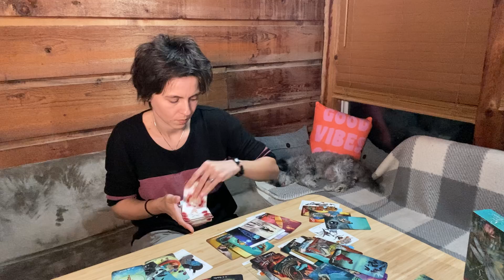PISCES MID JANUARY 2022 - "The Curtain Needs Healing Still"